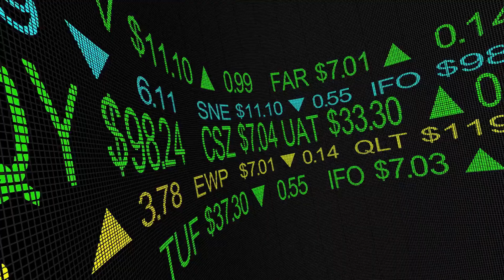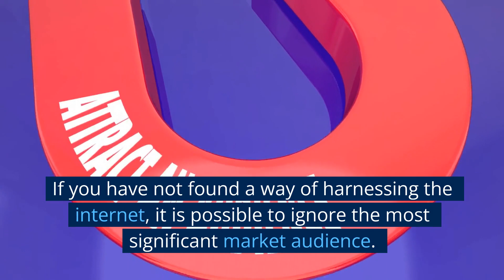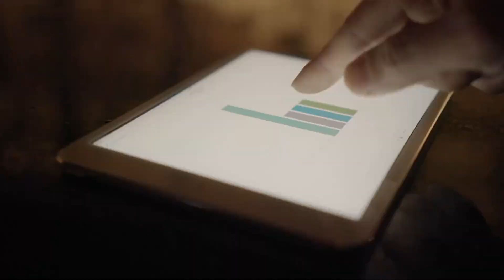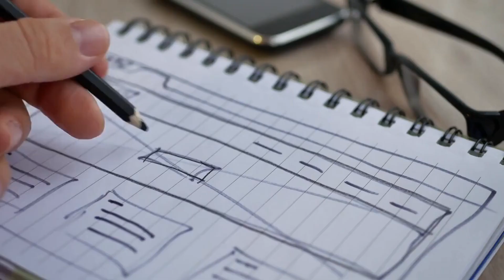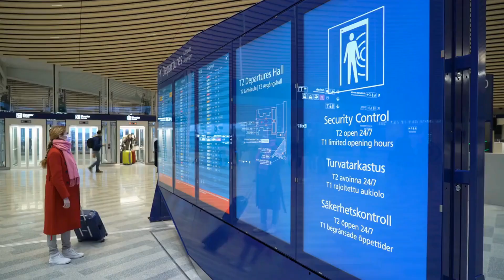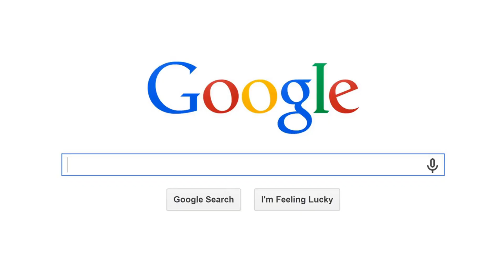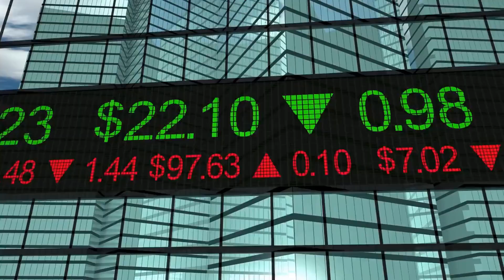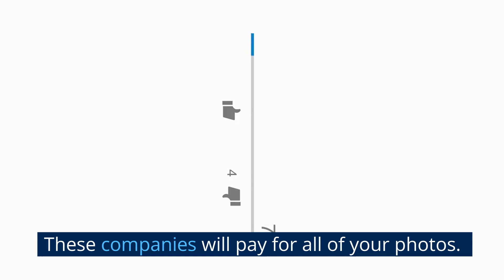8 Legit Online Money Making Strategies | Smart Simplified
8 Legit Online Money Making Strategies. This video will discuss how anyone can make money online. Enjoy!